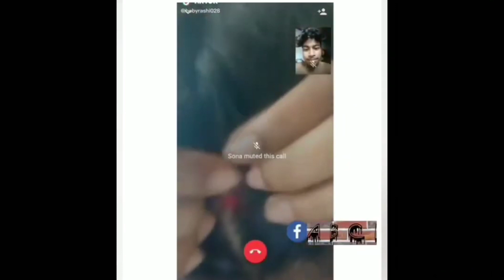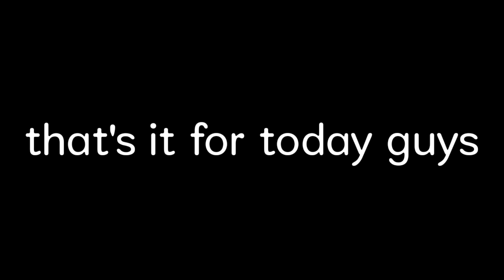NIBBA nibbi PRO-posal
nibba nibbi pro-posal mana india lo chala nibba nibbi lu vunnaru valla stunts chala baguntai